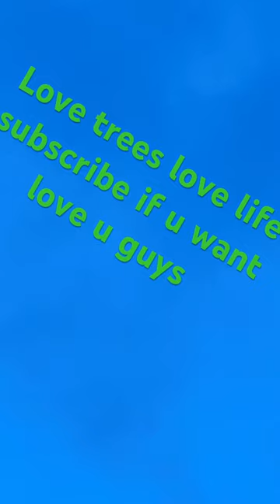September 10, 2023